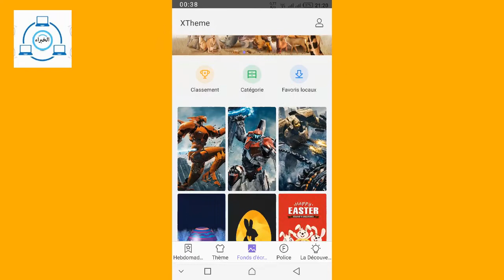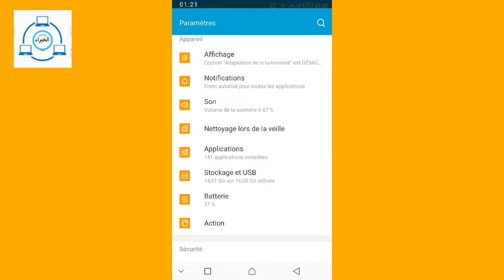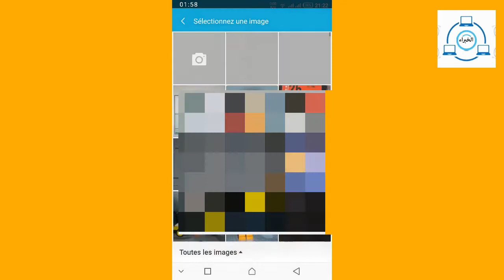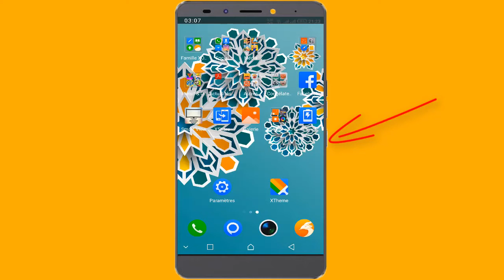كيف تقوم بالتحكم في خلفيات شاشة القفل هاتف انفينكس وإضافة صور من اختيارك لتمر تلقائيا